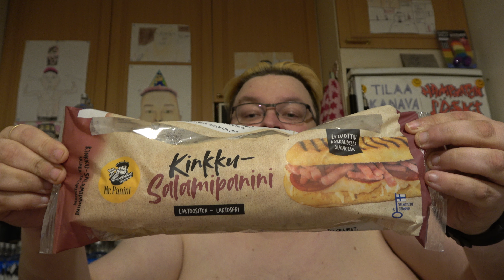Hampaaton läski syö: Osa 3127 - Mr. Panini Kinkku-salamipanini